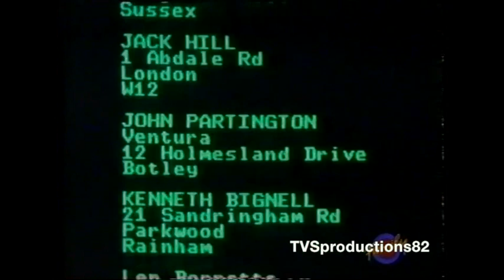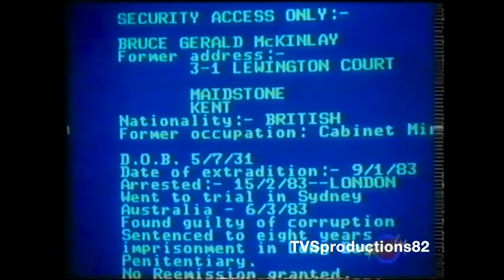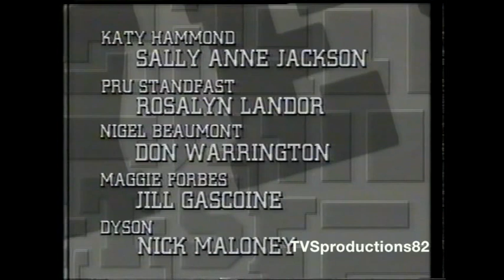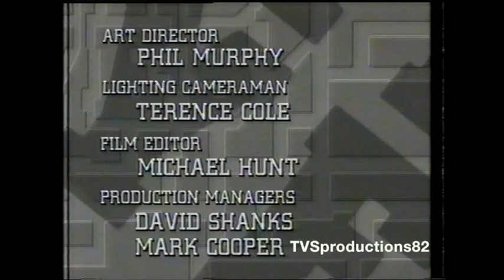Cats Eyes series 1 episode 10 TVS Production 1985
The TVS logo is a registered trademark of Steve Woodgate, CEO of TVS Television.